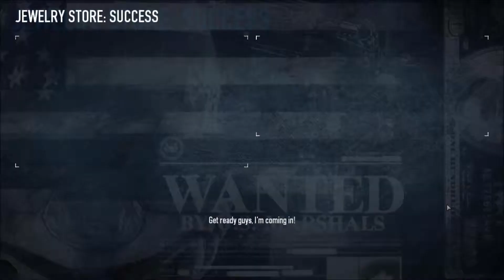Payday 2: Jewelry Store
In this video we try and fail to be at least semi-stealthy!